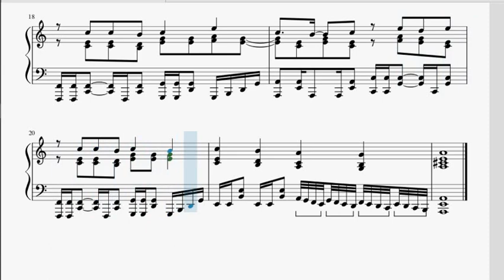"Halfway to Forever" (Yu-Gi-Oh! ZEXAL OP 2, English Dub) | Musescore Piano (MIDI in description)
Kevin Goh